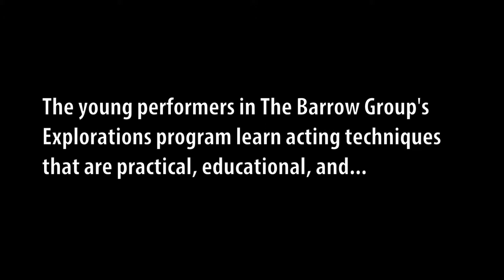Explorations in Acting Classes for Kids, Tweens, & Teens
Our Explorations in Acting classes encourage spontaneity, simplicity and fun.  We begin with ensemble building games, move on to the basics of acting, monologues, and conclude with scene work (some class time will be devoted to students memorizing their texts).  We believe that to act is to PLAY, and that students learn the most in an atmosphere of relaxed positive reinforcement.  These classes are on-going and are designed to be taken multiple times.

Kids
7 - 9 year olds

Tweens
10 - 13 year olds

Teens
14 - 17 year olds